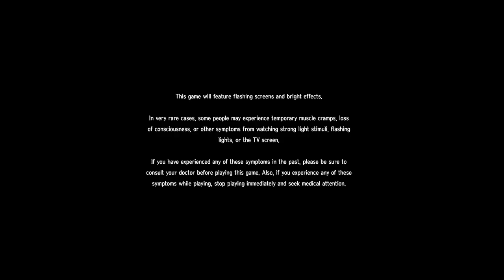Persona 5 Royal Let's Play 61 (Switch)